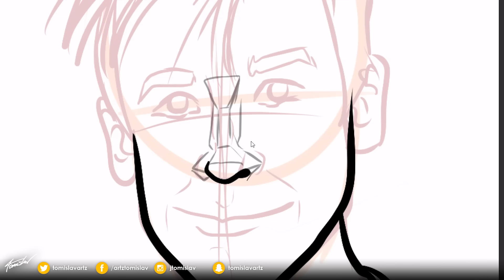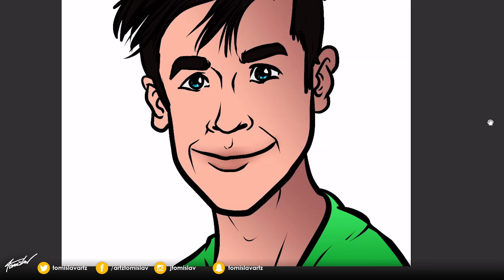PORTRAIT SPEEDART - AceCreeper Profilepicture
If you want to get your own Profile Picture drawn then hit me up on my website. That is the only way to get one drawn by me.
►►SOCIAL/SHOPS◄◄
Modern T-SHIRTS: shirts.tomislav.at
►Artwork Detail
Program: Manga Studios 5 / Photoshop CS6
Totaltime: 45min
Ivan B ft. Niykee Heaton - Edge Of The World (prod. Tido Vegas)